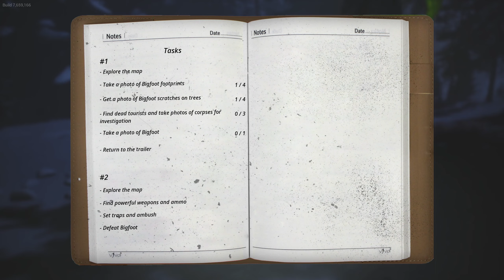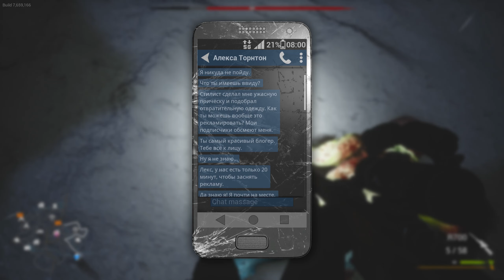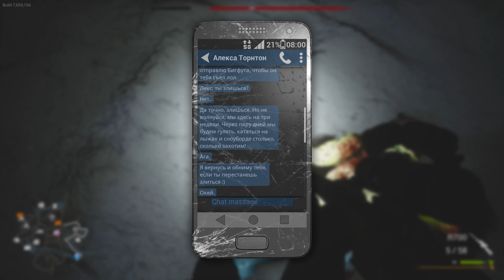Новая зимняя карта Уинтер Парк BIGFOOT прохождение в кооперативе